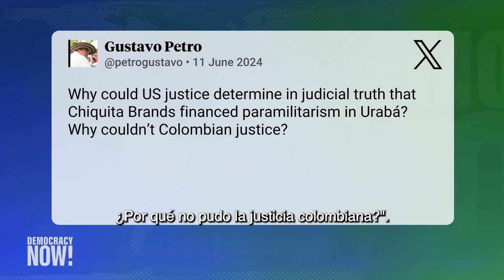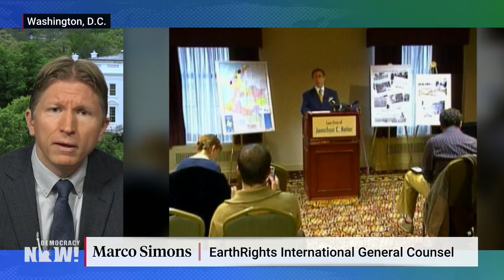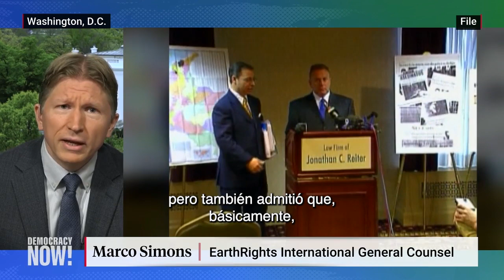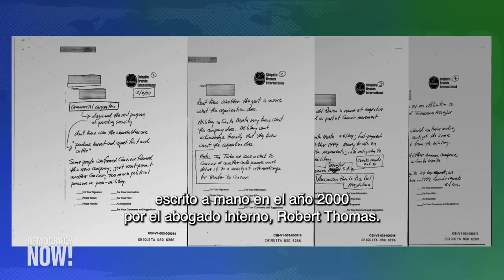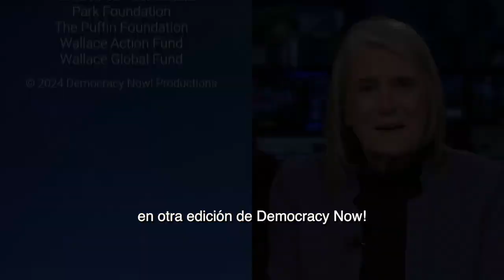Chiquita deberá pagar 38 millones de dólares por haber financiado a los paramilitares colombianos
Un jurado federal de Florida ordenó a la empresa Chiquita Brands International pagar más de 38 millones de dólares en calidad de reparación por daños a las familias de ocho hombres colombianos que fueron asesinados por paramilitares financiados por esta multinacional bananera. Chiquita se declaró culpable de haber entregado al grupo paramilitar de extrema derecha Autodefensas Unidas de Colombia (AUC) 1,7 millones de dólares entre 2001 y 2004. Si bien la empresa argumentó que estos pagos estaban destinados a proteger a sus empleados, la justicia concluyó que las AUC son responsables de asesinar a civiles y cometer violaciones de derechos humanos a gran escala entre 1997 y 2006. “Básicamente, Chiquita se asoció con los paramilitares”, dice Marco Simons, director jurídico de la organización EarthRights International. “Financiaron voluntariamente a estos grupos [paramilitares] con el fin de proteger a Chiquita de las organizaciones guerrilleras de izquierda y, básicamente, poder operar sin conflictos en la región bananera de Colombia”. Chiquita Brands International es una de las mayores empresas productoras de plátanos del mundo y ya ha anunciado que planea apelar el veredicto del jurado. A partir del 15 de julio, la multinacional se enfrentará al segundo de estos juicios considerados “pioneros”. “Estamos luchando hace 17 años para conseguir justicia”, dice Simons. “Este es solo el comienzo de la reparación histórica que la justicia le exigirá a Chiquita”.